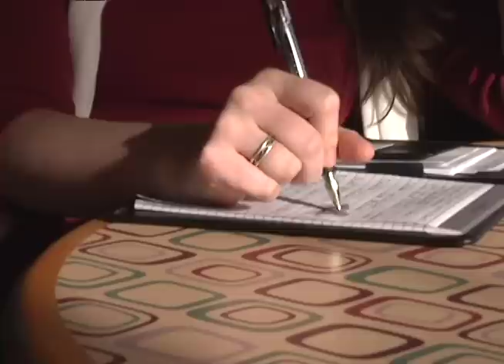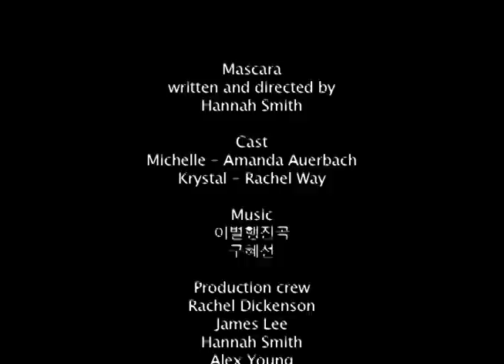Mascara: a short film by Hannah Smith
Mascara
A short fetish film about two girls.

Written and directed by Hannah Smith

Cast: Amanda Auerbach, Rachel Way

Production Crew: James Lee, Rachel Dickenson, Hannah Smith, Alex Young

Duke University